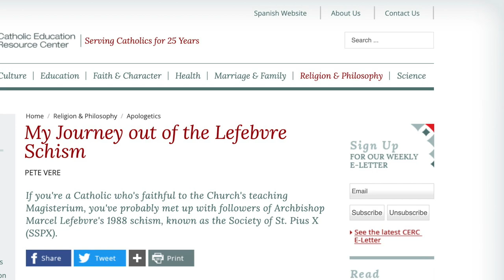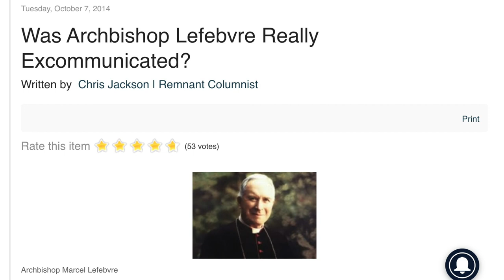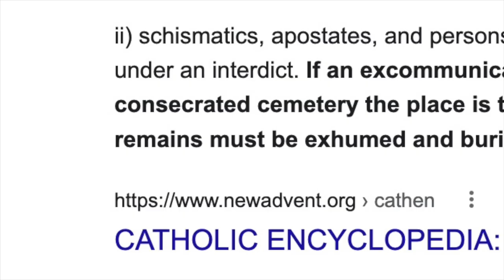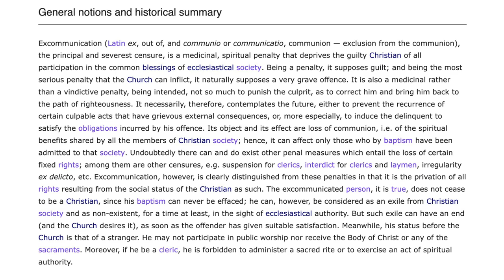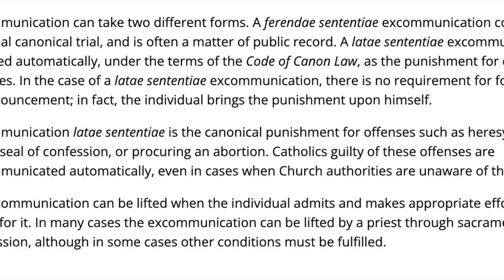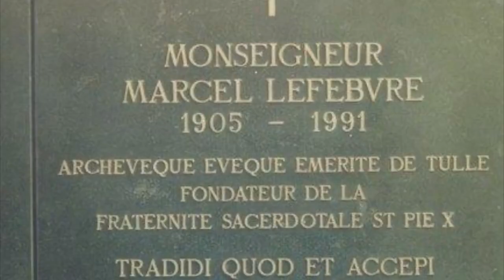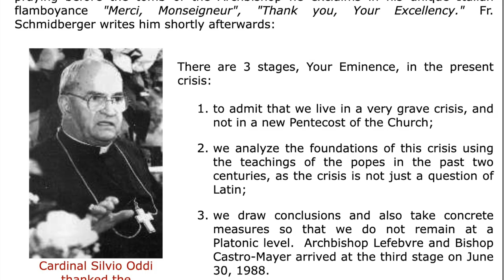Marcel Lefebvre did not die excommunicated: Here's why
Detractors of Lefebvre say he died excommunicated. Well, they are wrong, like they always are.

The Kennedy Report does not function without a committed staff, social media placement, office/studio space, equipment and other required expenses. If you are able to help us to grow and expand our capabilities and effectiveness we would appreciate any one time donation or monthly pledge to The Kennedy Report. Our goal is to build a large show production library, interviews with timely and pertinent guests who will present the facts; no punches pulled, presentations and articles from Holy Priests, daily TV and podcast Broadcasts, informative and detailed articles and an array of comprehensive programming that we want to develop in the future. Our prayer is that you will keep us in your Prayers, use the Kennedy Report as a tool to save Souls, strengthen and hold on to your Faith and then share it with as many as you can that can also benefit personally and spiritually. Our hope is that God will Bless you and your Family, the Faithful, the Lost and continue to support and guide our work here at The Kennedy Report.